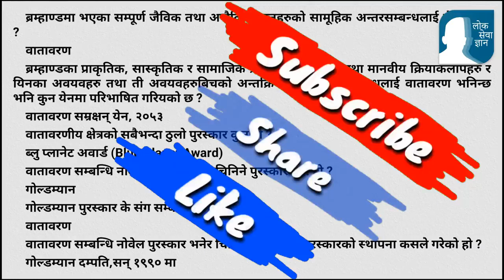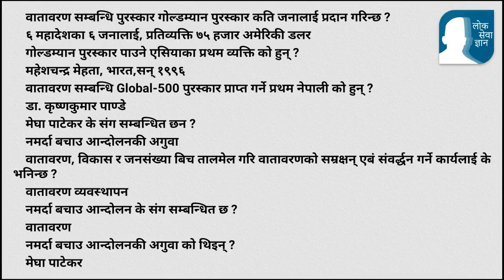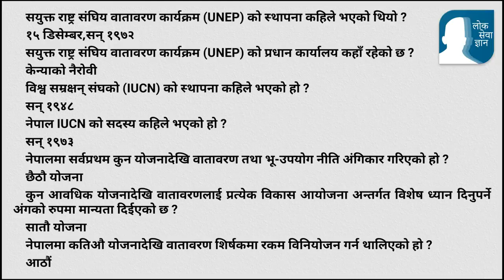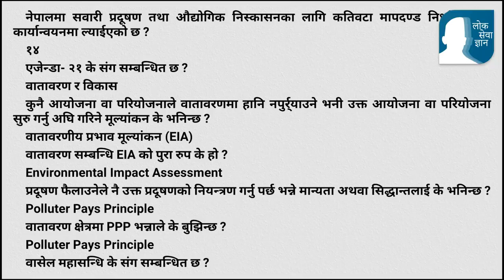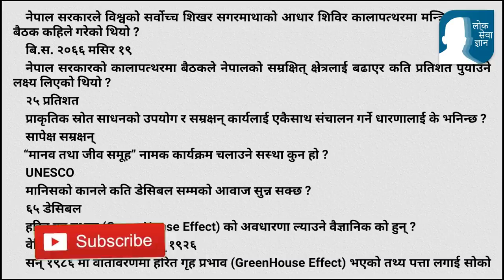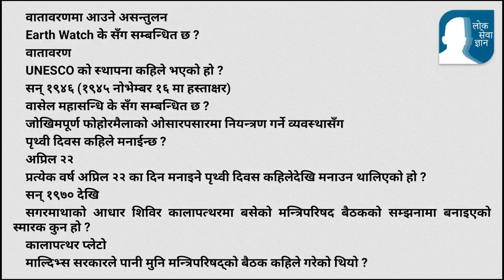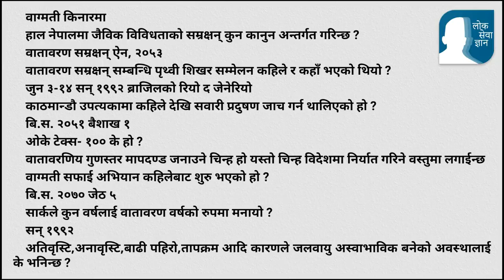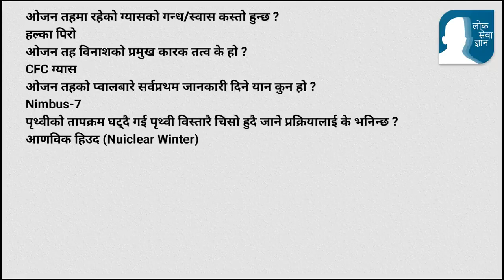loksewa samanya gyan | पारिस्थितिक पद्धति र वातावरण सम्बन्धि महत्त्वपूर्ण सामान्य ज्ञान एकै ठाउँमा